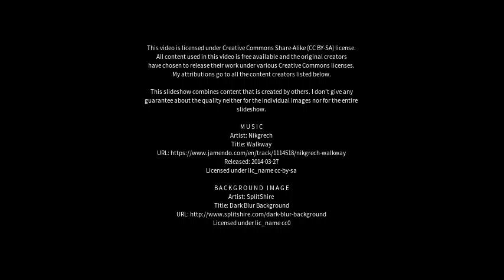Best places to visit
Best places to visit - Slesse Park (Canada) Best places to visit - Slideshows from all over the world - City trips, nature pictures, etc.